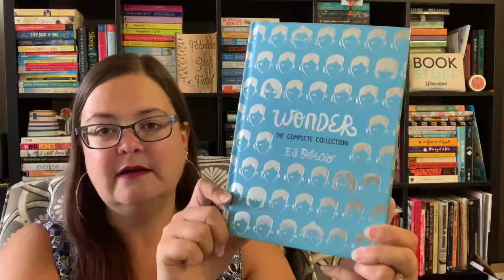Rapid Fire Questions Book Tag: My Top 3 Favourite Genres...Do I Borrow Or Buy Books?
BookTube Here is my take on the Rapid Fire Questions Book Tag-this was so much fun and if you haven't already done it, leave me a link with your video once you have-I can't wait to watch it!

Questions:
1. E-book or physical book?
2. Paperback or Hardcover?
3. Online or In-Store Book Shopping?
4. Trilogies or Series?
5. Heroes or Villains?
6. A book you want everyone to read?
7. Recommend an underrated book (series)?
8. The last book you bought?
9. Weirdest thing you've used as a bookmark?
10. Used books: yes or no?
11. Top 3 favorite genres?
12. Borrow or buy?
13. Characters or plot?
14. Long or short books?
15. Long or short chapters?
16. Name the first 3 books you can think of.
17. Books that made you laugh or cry?
18. Our world or fictional worlds?
19. Audiobooks: yes or no?
20. Do you ever judge a book by its cover?
21. Book to movie or book to tv adaptation?
22. A movie or TV show you preferred to its book?
23. Series or standalone?